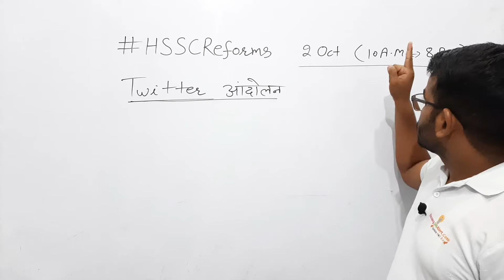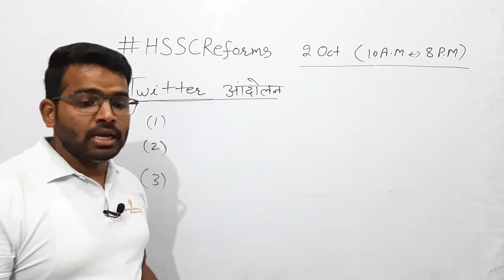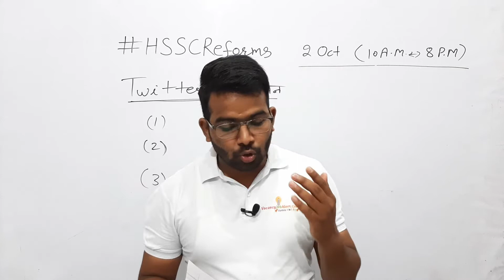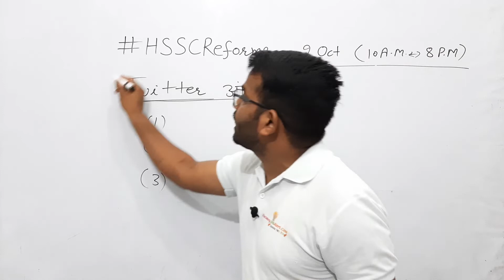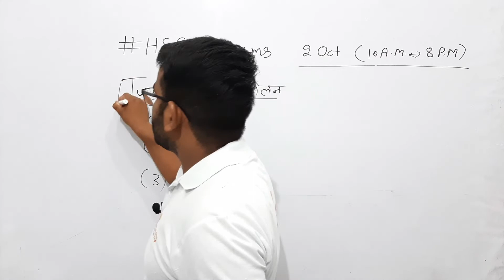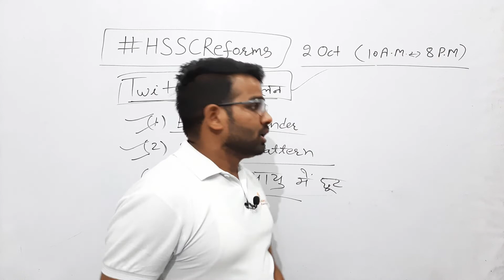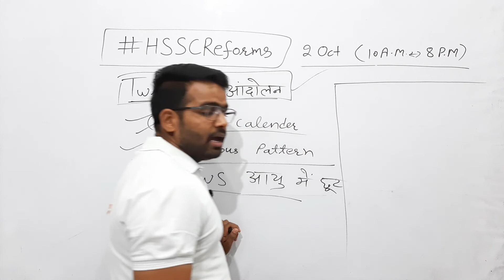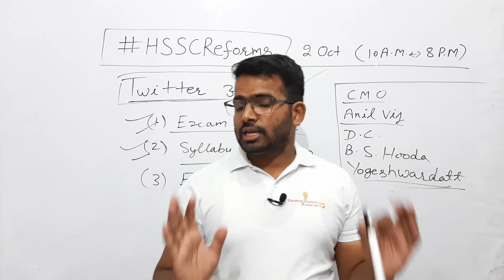HSSCReforms || अबकी बार Digital War || हरियाणा में ट्विटर आँदोलन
कैसे बनाएँ Twitter Account और कैसे करें ट्वीट। नीचे देखें लिंक में।

जोर लगा दो बेरोजगारों।

जीतना अब जरूरी है।